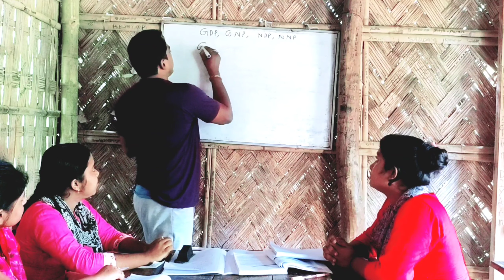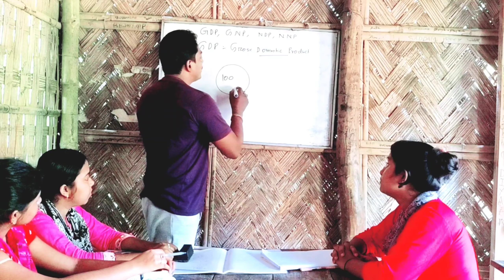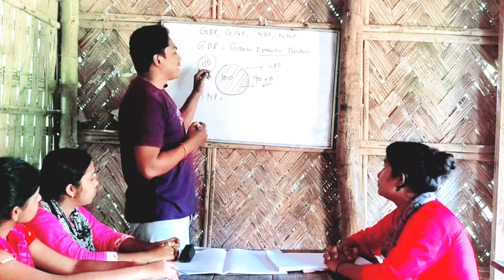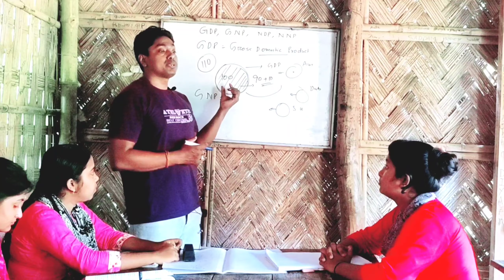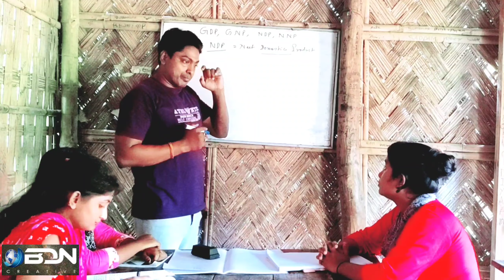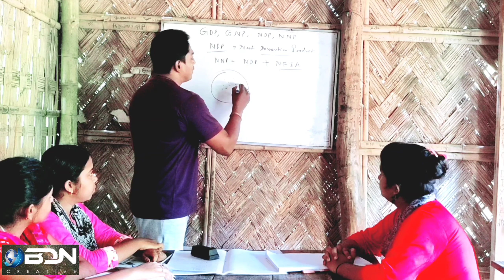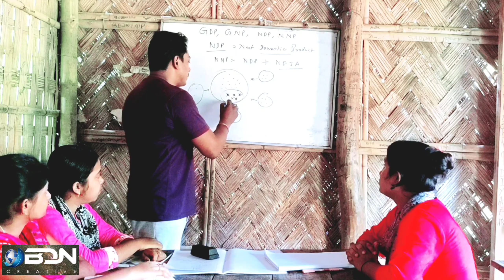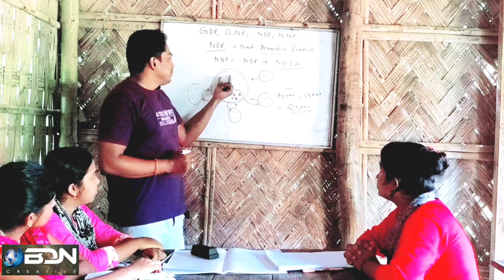What is GDP, GNP, NDP & NNP? I Know about GDP & GNP I Learning Economics I For Class XI/XII I BDN.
Economis is really an interesting subject. Here from you can have an idea how a country is going on and whether the decisions taken by the Govt. is correct or not. What can be our future,..
    Here a discussion is made on the topic GDP, GNP, NDP and NNP. These are very necessary to form an idea about the economic conditions of a country. For National Income Accounting, it is very important to have a clear idea about them..